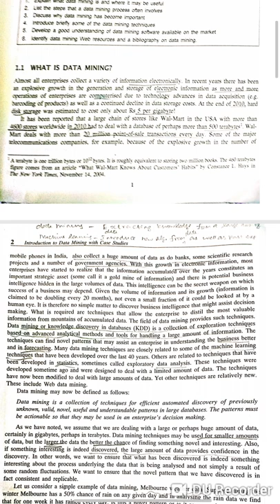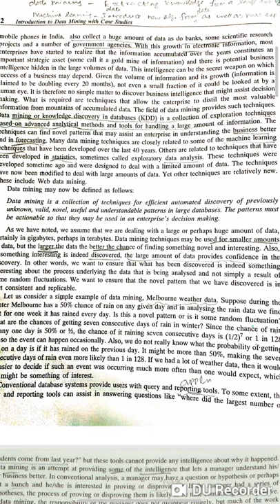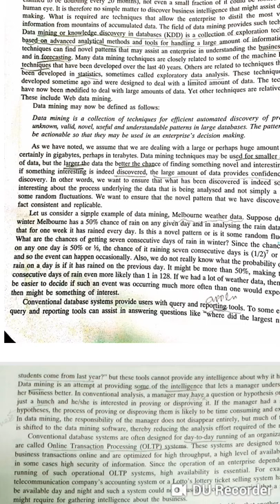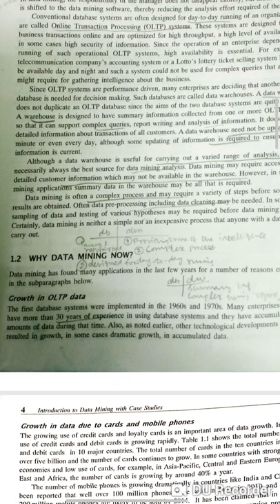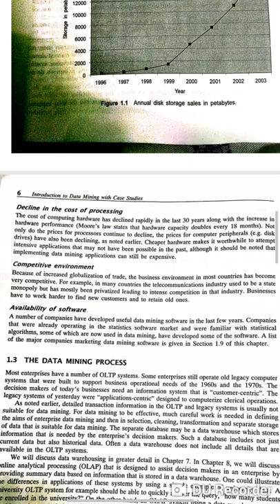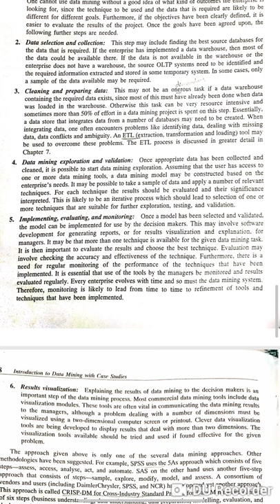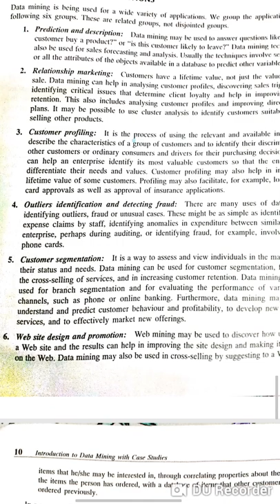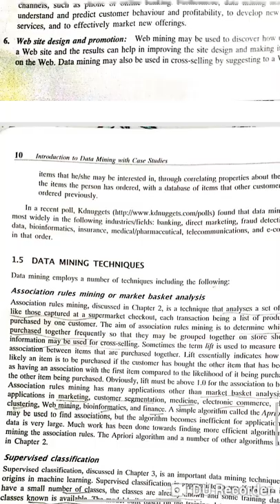Introduction to data mining with case studies by gupta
Up-to chapter 1.4